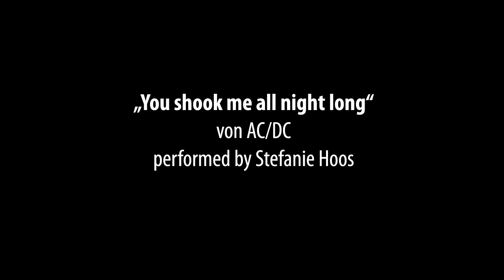AC/DC - "You shook me all night long" Cover by Stefanie Hoos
A AC/DC cover from "You shook me all night long" performed by Stefanie Hoos with the teachers of Modern Music School.